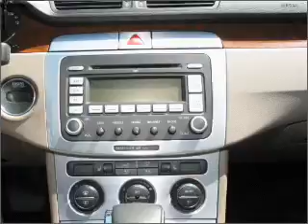2008 Volkswagen Passat - Lakeland FL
Year: 2008
Make: Volkswagen
Model: Passat
Trim: Lux
Engine: 2.0 liter inline 4 cylinder 16 valve
Transmission: 6-Speed Automatic
Color: Blue
Mileage: 30939
Address:
1002 East Main St